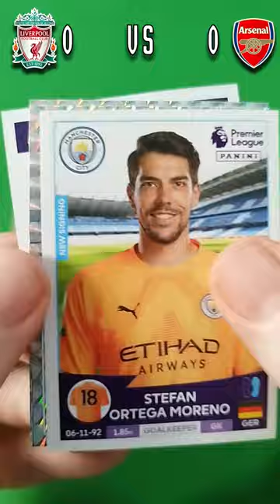Panini Sticker Showdown: Liverpool vs Arsenal - Who Will Come Out On Top?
In this exciting video, we use the power of Panini stickers to predict the outcome of the highly anticipated Premier League match between Liverpool and Arsenal. Watch as we open our sticker packs and analyze each team's strengths and weaknesses to make an informed prediction. Will Liverpool's potent attack prove too much for Arsenal's defense to handle? Or will Arsenal's creativity and speed catch Liverpool off guard? Join us as we use our trusty stickers to determine which team will prevail!